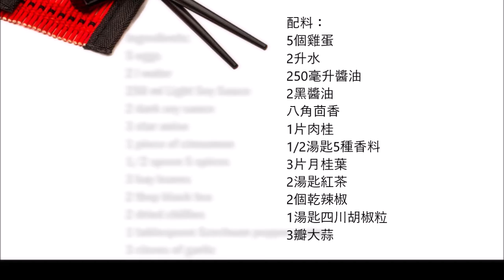Chinese Tea Eggs , 茶雞蛋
English :
5 eggs
2 the water
250 ml Light Soy Sauce
2 dark soy sauce
3 star anise
1 piece of cinnamon
1/2 spoon 5 spices
3 bay leaves
2 tbsp black tea
2 dried chillies
1 tablespoon Szechuan pepper grains
3 cloves of garlic

In a saucepan put all the ingredients except the eggs.
Cook the liquid for 10 minutes after which add the eggs and cook for 5 minutes.
After that, remove the eggs from the liquid and break the skin of the eggs a little.
Put the eggs back into the liquid and leave to rest for 12 hours.
After 12 hours remove the eggs from the liquid and peel the eggs, wash the eggs and serve.

中文：
5個雞蛋
2升水
250毫升醬油
2黑醬油
八角茴香
1片肉桂
1/2湯匙5種香料
3片月桂葉
2湯匙紅茶
2個乾辣椒
1湯匙四川胡椒粒
3瓣大蒜

將雞蛋以外的所有食材放入鍋中。
煮沸液體10分鐘，然後加入雞蛋煮5分鐘。
之後，將雞蛋從液體中取出並稍微弄破雞蛋的皮膚。
將雞蛋放回液體中，靜置12小時。
12小時後，將雞蛋從液體中取出並去皮，洗淨雞蛋即可食用。